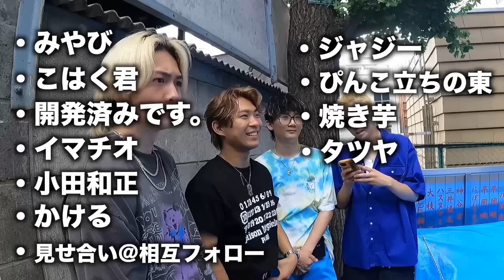【チン凸】未成年に陰部を送りつける変態おじさんを一箇所に集結させてみたww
・いよちゃんのYouTube

いいえ、【雨来ズ。】です